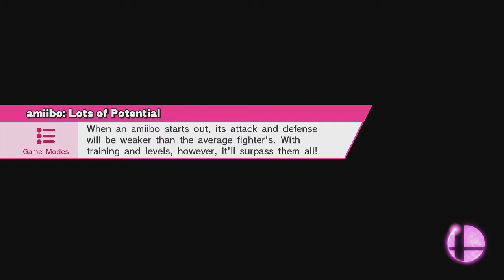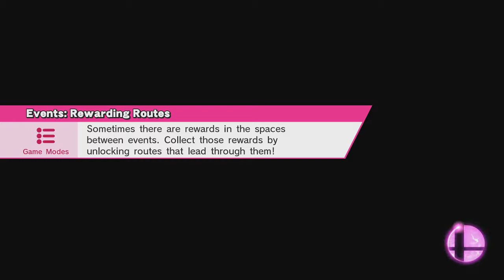I'M LOSING MY VOICE!!! ||Super Smash Bros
It's a screaming frenzy as Light and his amiibo IkeyWikey go up against Hate and his amiibo LuciWucie!! Later on we have a battle SO EPIC it can only be done in slooooowwww moooootioooonnn. Enjoy!!